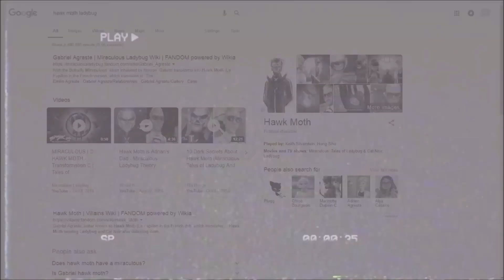Why Does Steven Universe Redeem Their Villains?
Its been a while since we've had a Steven Universe discussion. Now that the crewniverse has basically wrapped up the story that they've initially set out to tell, lets talk about the way they treat their villains, shall we?

✌HEY, I'm Devii! BECOME A TRUE DEVIIANT OF THE DEVNATION! See the bell icon??? CLICK IT so you dont miss a video.  BE SURE TO DROP A LIKE ON THIS VIDEO   & THANK YOU SO MUCH FOR EVERYTHING!

◈Mykal Williams
☞Love Like You Remix

◈DONNIE REY BELCHER lll:
☞STEVEN-O

"Change the world for the better AND DONT let the world change you for the worse!"

STAY POSITIVE

DEVIIANTS FOREVER!